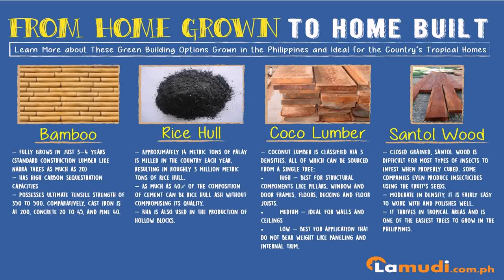Construction Cost Of House In The Philippines - DaddyGif.com (see description)